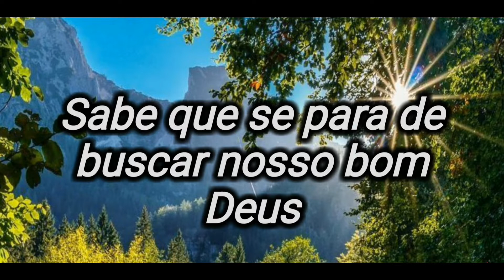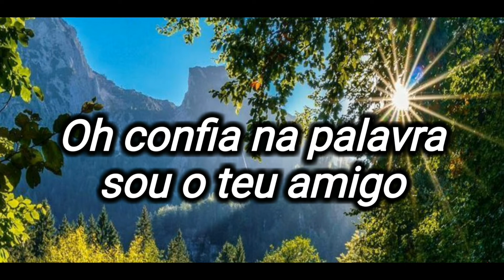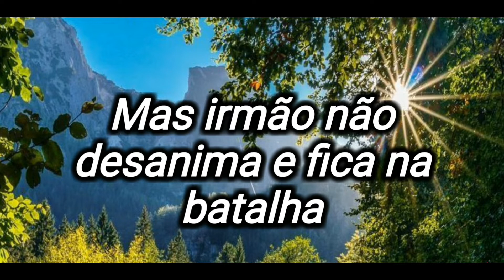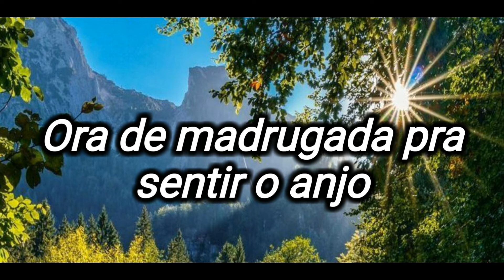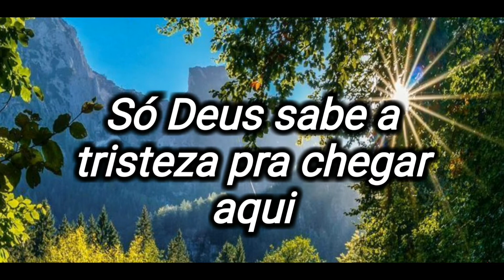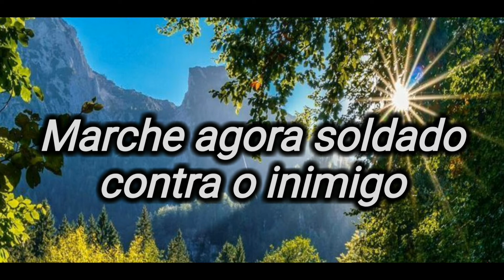Exemplo Da Obra |hino avulso ccb